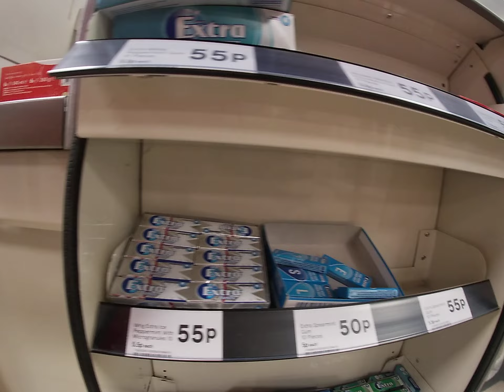В ЛОНДОНЕ СНЕГ ЗА ДОЛГИЕ ГОДЫ. EPSOM UK.🇬🇧